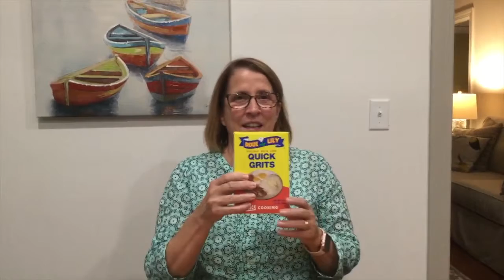WSUMC Children's Moments. Oct. 17, 2021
WSUMC Children's Moments with Ann Jessup. Oct. 17, 2021.